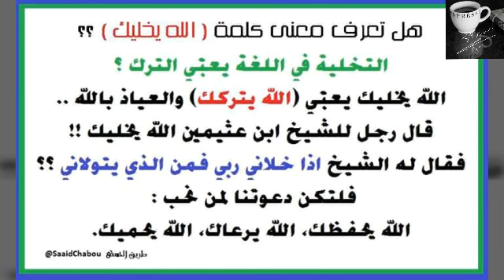خبز التورتيلا خبز مكسيكي من مطبخ التوأم سهام و مريم (باتنة)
فيديو تاكوس